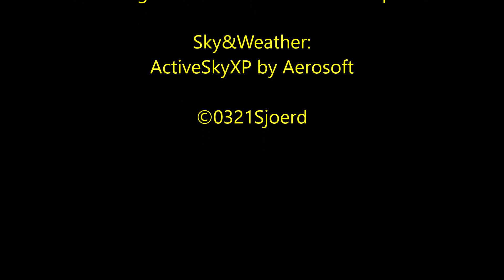No comment - BN 2 Islander landing St. Barts in X-Plane 11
Just a short video of the Torquesim BN-2 Islander landing at St Barts

System specs:
- CPU: I7-6800k
- GPU: Nvidia GTX 1080 8GB
- RAM: 64 GB
- SSD: 960 GB
- HDD: 4TB